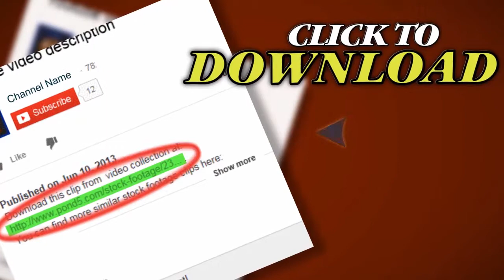Hd Animated Television Monitors. Stock Footage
Thank you for visiting our page Hd Animated Television Monitors. Stock Footage"